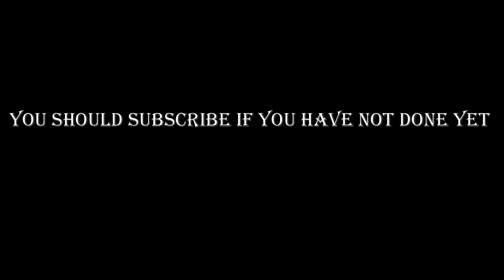CYCLOTHON EVENT I EEMA I RAMAKRISHNA BEACH I VISAKHAPATNAM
EEMA initiative cyclothon event at ramakrishna beach, visakhapatnam supported by EMA Vizag

1. Acoustic Folk by Mokka(NCM)

My name is P Suresh Babu, Owner/Founder, SILICON MEDIA EVENTS from Visakhapatnam, India.
I love to share my life on this channel through my EVENTS, FITNESS and VLOGS.